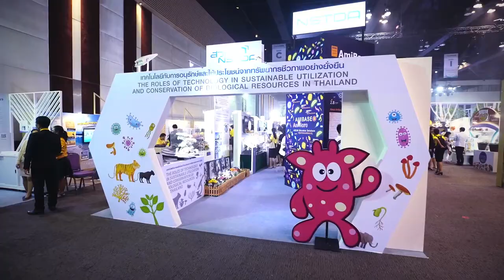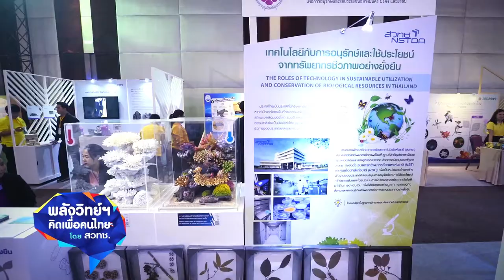พลังวิทย์ คิดเพื่อคนไทย ตอน ประชุมความหลากหลายทางชีวภาพ หรือ IBD 2019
สวทช. ร่วมกับ สำนักงานพัฒนาเศรษฐกิจจากฐานชีวภาพ (องค์การมหาชน) และหน่วยงานพันธมิตร จัดงานประชุมวิชาการนานาชาติ ด้านความหลากหลายทางชีวภาพ หรือ IBD2019 เพื่อแลกเปลี่ยนเรียนรู้งานวิจัย เทคโนโลยี และนวัตกรรม ที่ส่งเสริมการอนุรักษ์ และการใช้ประโยชน์จากทรัพยากรชีวภาพอย่างยั่งยืน โดยมีวิทยากรที่มีชื่อเสียงในด้านต่างๆ ทั้งในและต่างประเทศ 116 คน จาก 27 ประเทศ มาบรรยายให้ความรู้ โดยเฉพาะอย่างยิ่ง ผู้เชี่ยวชาญด้านพืช จากสวนพฤกษศาสตร์ชื่อดังทั่วโลก

พร้อมทั้ง จัดนิทรรศการแสดงความอุดมสมบูรณ์ของทรัพยากรชีวภาพในประเทศไท ยตั้งแต่ยอดเขาจรดทะเล อาทิ นิทรรศการ การติดตามสภาวะโลกร้อน ที่มีผลกระทบต่อพืชและสัตว์ ณ แปลงวิจัยความหลากหลายทางชีวภาพถาวรมอสิงโต อุทยานแห่งชาติเขาใหญ่, การฟื้นฟูป่าชายเลนโดยใช้นวัตกรรมไม้โกงกางเทียม, การฟื้นฟูประชากรเสือโคร่ง, การกลับมาของเต่ามะเฟือง, การซ่อมแซมและปรับปรุงโพรงรังนกเงือกโดยชุมชน, การท่องเที่ยวชุมชนเชิงนิเวศรอบอ่าวปัตตานี และเทคโนโลยีสารสนเทศ เพื่อความมั่นคงของทรัพยากรป่าไม้ และสัตว์ป่า